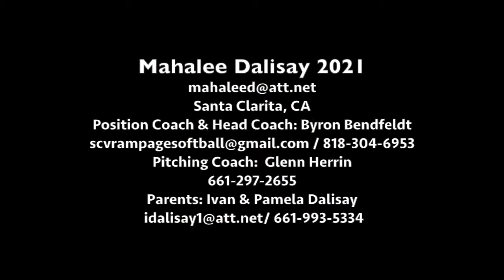Mahalee Dalisay 2021 P/Utility Skills And Recruiting Video